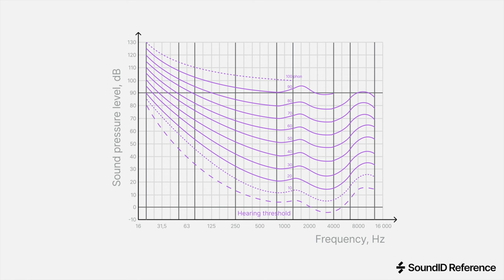Unleash the CHEAT CODE to Success | My Top 1% Improvements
In this video I explore the concept of stacking 1% improvements.  This is something called "the aggregation of marginal gains" which comes from a story about British cycling coach David Brailsford.  It was part of the book Atomic Habits by James Clear.  It's also called "the marginal gains theory".  Here, I explore applying this to music production.

★ SKIP TO SOMETHIN’ ★

0:00 Intro
1:28 The Aggregation of Marginal Gains
2:57 How it Works
4:20 My Top Picks for Music Production
11:23 Final Thoughts

★ ABOUT WARP ACADEMY ★

Warp Academy empowers artists to reach their full potential, create exceptional music, and live their passion.  We’re a global, online collective that includes music producers, audio engineers, label owners, sound designers, festival organizers, booking agents, managers, leading audio brands and more.

We hook you up with all the education, tools, and connections you need to create professional-quality music and launch a successful career.  You can learn almost any topic by searching our library of hundreds of free tutorial videos and production tools.  Join us.  We’re stoked to meet you!